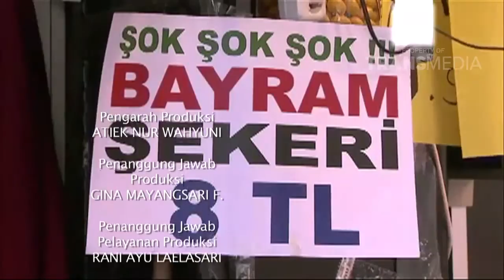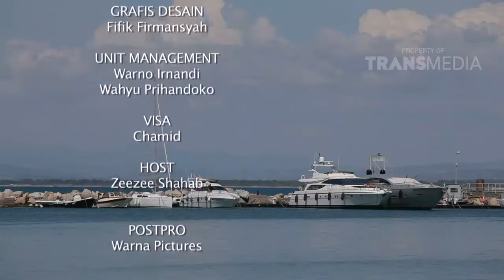DERAP LANGKAH SANG KHALIFAH - (episode 24) Part 3/3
PROGRAM INI TAYANG SETIAP HARI SELAMA RAMADHAN PUKUL 04.45 WIB
Program ini akan membahas mengenai tempat bersejarah dibelahan dunia dari sisi agama, asal-usul, perkembangan sejarah, keunikan, dan kesenian. Program ini akan dibawakan oleh Zee Zee Shahab, Ustad Zacky Mirza, dan Sahrul Gunawan.